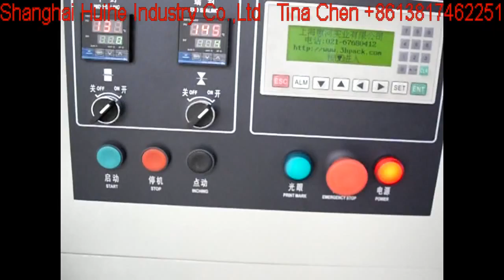Books packing machine